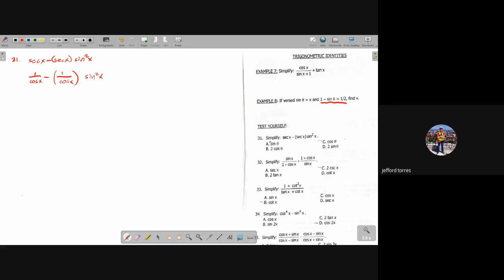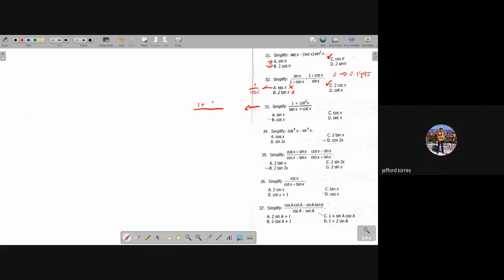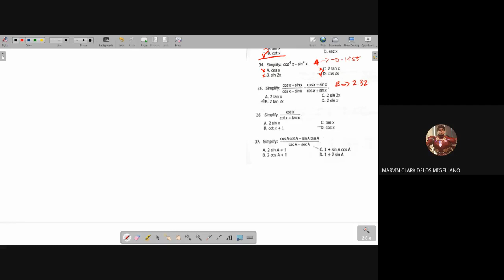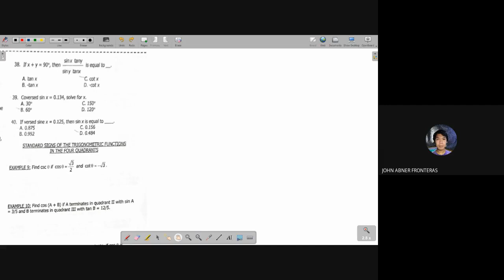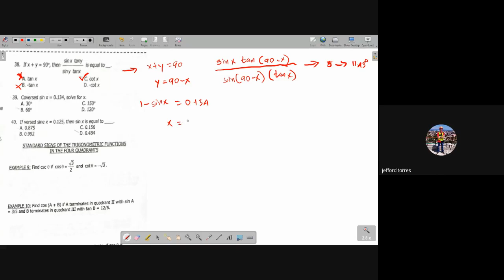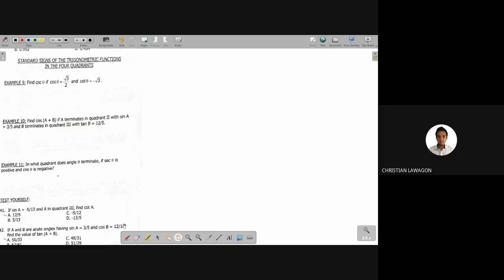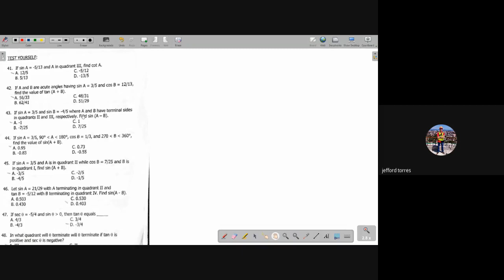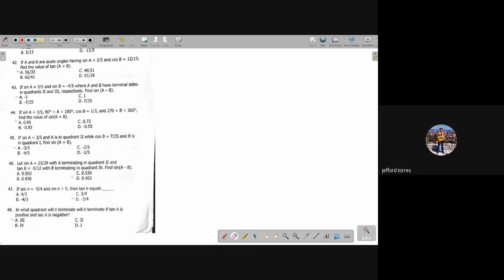Trigonometry Day 5 Lecture